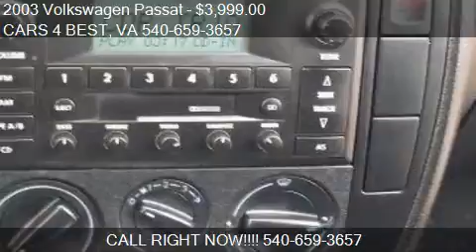2003 Volkswagen Passat GLS 1.8T 4dr Wagon for sale in STAFFO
This 2003 Volkswagen Passat GLS 1.8T 4dr Wagon is for sale in STAFFORD, VA 22554 at CARS 4 BEST.
Engine: I4 1.8L I4
Transmission: Automatic 5-Speed
Color: Black
Mileage: 114165
Contact CARS 4 BEST 3321 JEFFERSON DAVIS HWY STAFFORD, VA 22554 to test drive this 2003 Volkswagen Passat GLS 1.8T 4dr Wagon today.